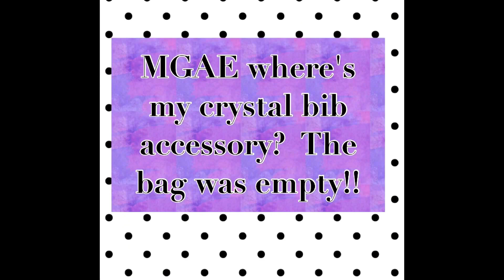Stop Motion Lil Crystal Queen Makes her Debut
She's a duplicate so we knew she should have a little crystal bib but the accessory bag was empty!